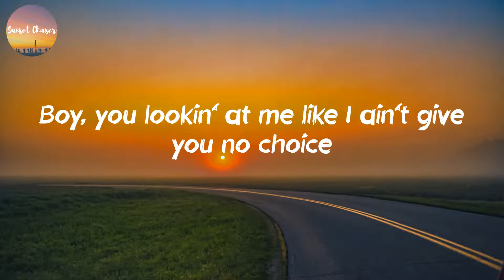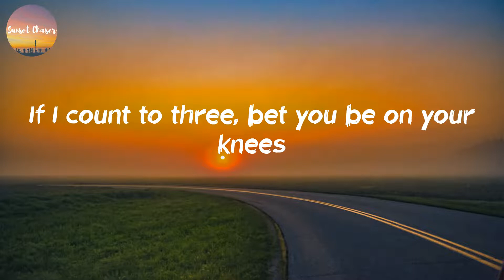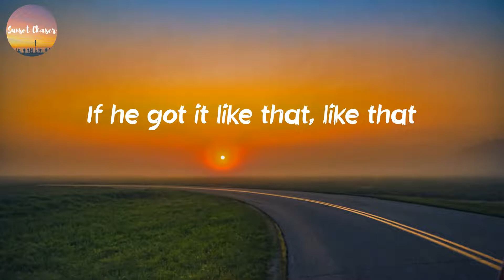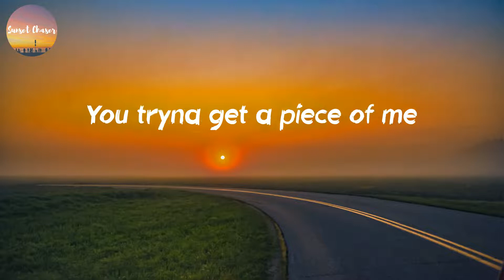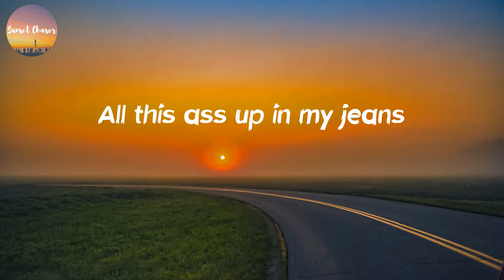Chloe - Have Mercy (Lyrics)